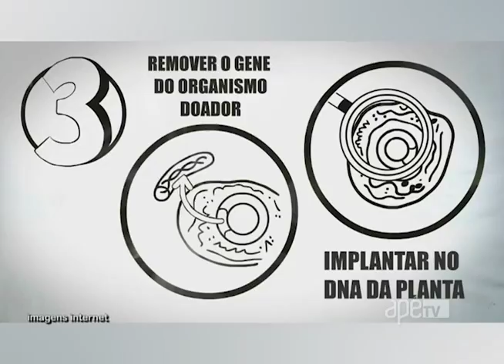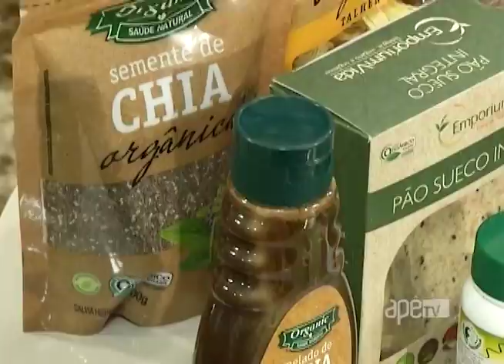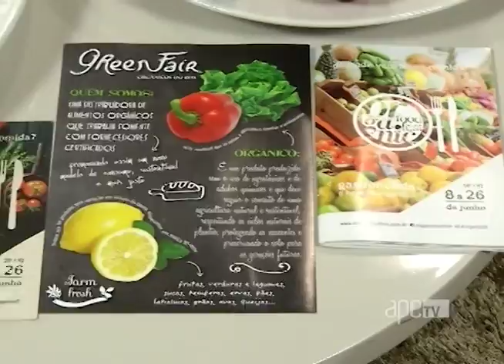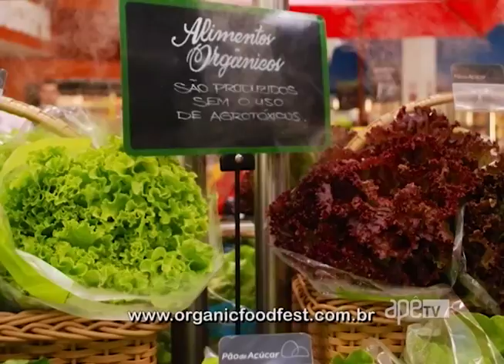ApêTV - Alimentação saudável com Matthias Borner 29/10/16